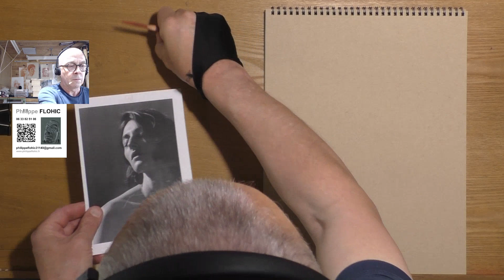Etude à la sanguine "611" en temps réel de 40 minutes